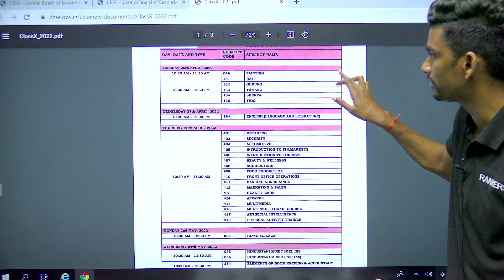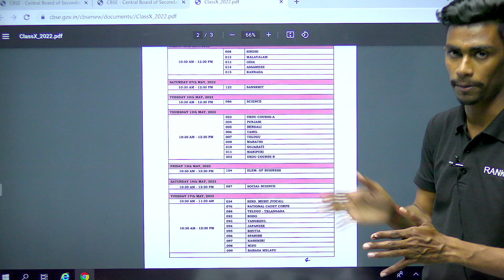CBSE Term -2 Exam dates Out 🔥| CBSE latest news | CBSE class 10 term -2 Datesheet